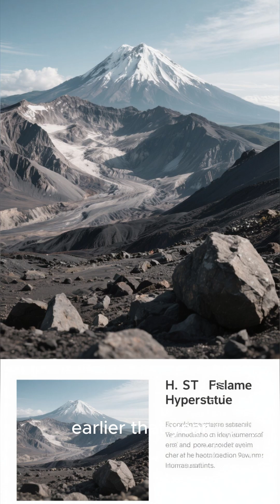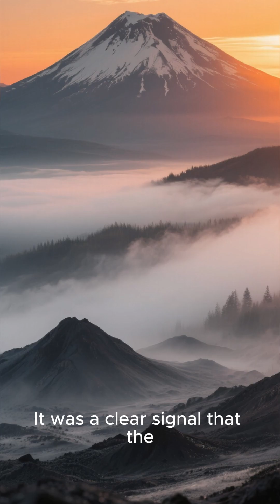on December 08th, 1980, Mount St Helens eruptive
Travel through history as we explore the powerful natural disasters that struck on December 7th, 8th, and 9th. From the devastating Halifax Explosion of 1907, the Great New England Floods of 1941, and the deadly Spitak Earthquake of 1988 — to the brutal Central Europe Blizzard of 1863, Mount St. Helens’ eruptive phase in 1980, the Great Basin Earthquake of 1959, the massive Crete Earthquake of 1303, the legendary Great Blizzard of 1978 in the USA, and the Ontario Ice Storm of 2014. These unforgettable events show how weather and geology shaped cities, nations, and millions of lives. Discover the stories of destruction, survival, and human resilience behind these historic disasters. Travel through history to uncover the powerful and dramatic events that happened on December 8th. Witness the devastating 1863 Central Europe Blizzard, where relentless snowstorms destroyed villages, killed livestock, and caused widespread crop failures leading to food crises. Explore the ongoing volcanic fury of Mount St. Helens in 1980, as pyroclastic flows and massive ash clouds once again terrorized Washington State months after its infamous eruption. Finally, discover the mighty 1959 Great Basin Earthquake in Nevada, a 7.3-magnitude quake that reshaped desert mountains with massive landslides and geological transformations. From deadly winter storms and erupting volcanoes to powerful earthquakes, December 8th reveals how nature continues to shape our world.